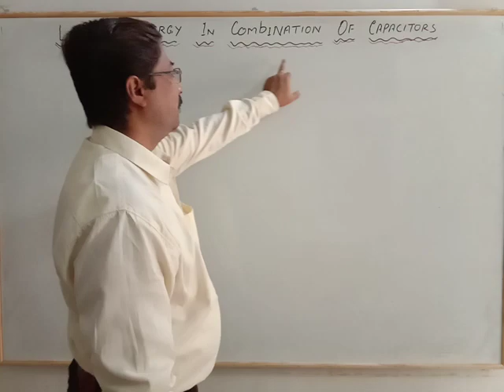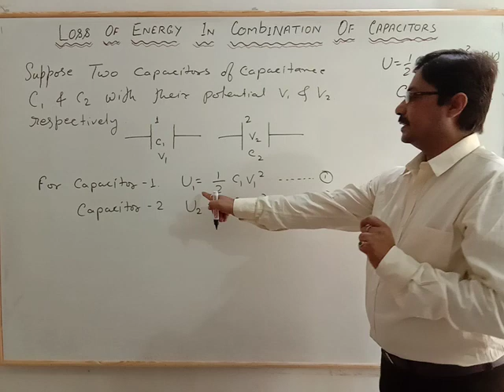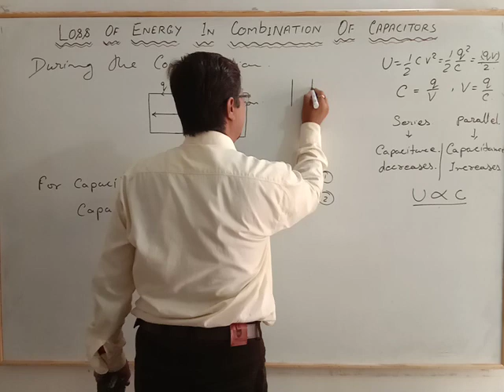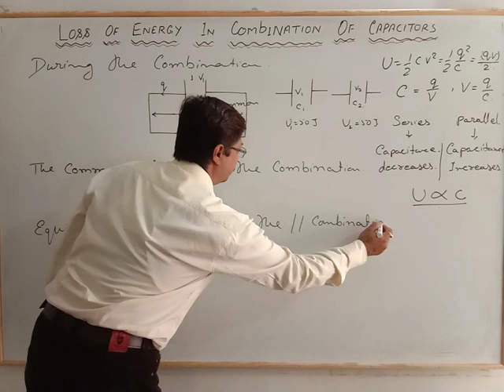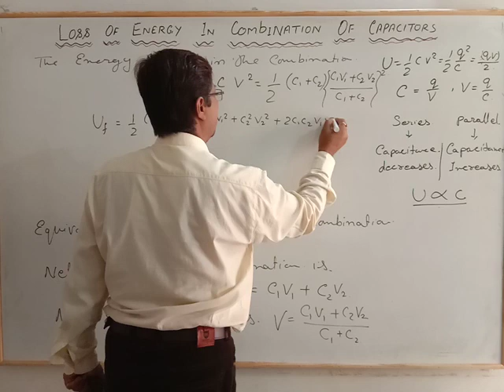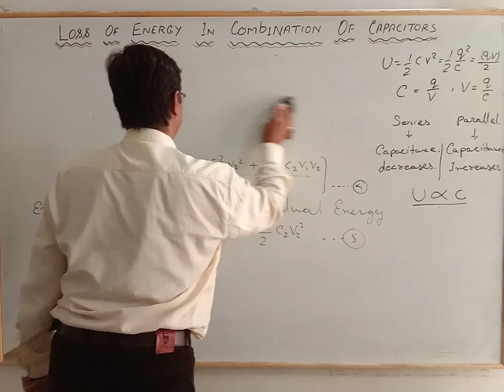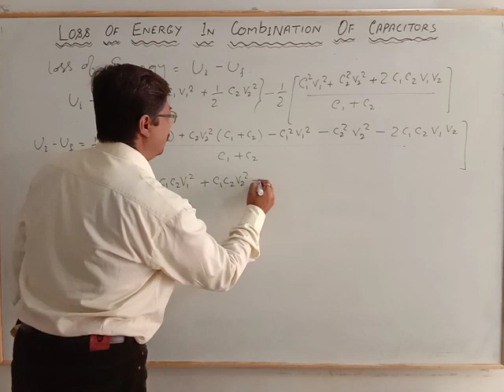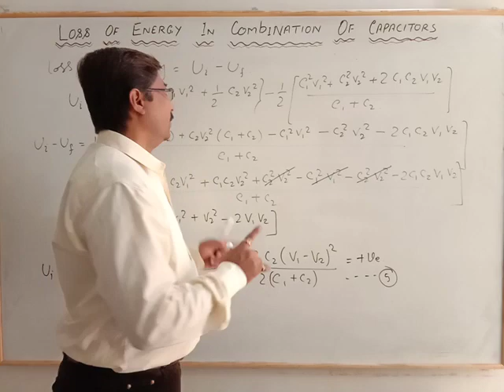LOSS OF ENERGY IN COMBINATION OF CAPACITORS 20th VIDEO BY SHREE PRAVEEN JEE